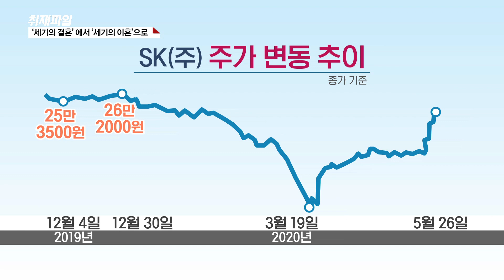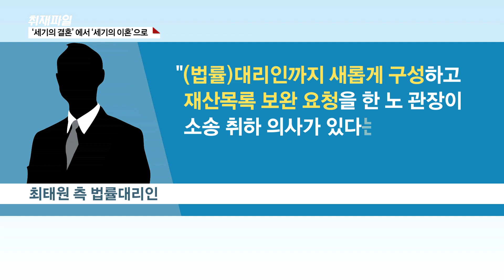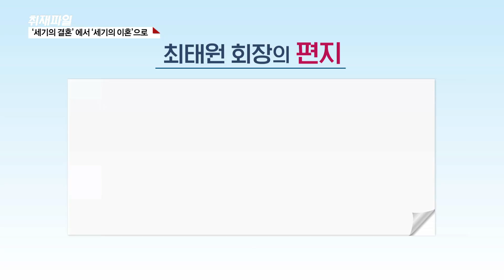[최태원·노소영, ‘1조 원대’ 이혼소송 전망은?] 1. ‘세기의 결혼’ 에서 ‘세기의 이혼’으로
▶[송태희 / 앵커]
SK그룹 최태원 회장과 노소영 아트센터 나비관장의 이혼 소송이 재산 분할 소송으로 치닫고 있습니다.

노 관장의 재산분할 요구 액수 - 1조 원이 넘는 것으로 알려졌습니다.

▶[송태희 / 앵커]
김동우 기자, 두 사람의 이혼소송 2차 변론이 열렸다고요?

▷[김동우 / 기자]
예. 지난 5월 26일, 서울가정법원 가사2부에서 열렸습니다.

▶[송태희 / 앵커]
최태원 회장과 노소영 관장 출석했나요?